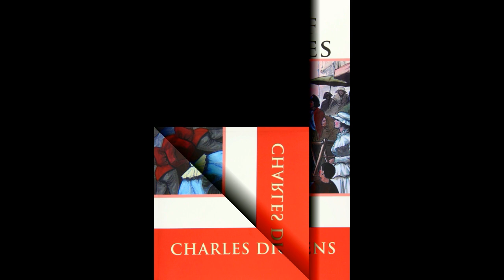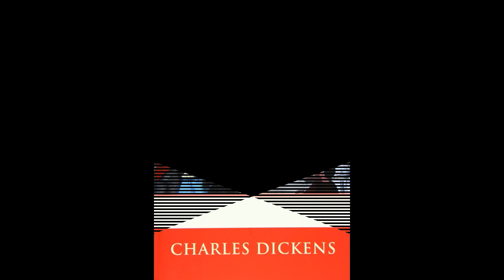A Tale of Two Cities | AudioBooks | Bk2 Ch22 - The Sea Still Rises | Part 28/45